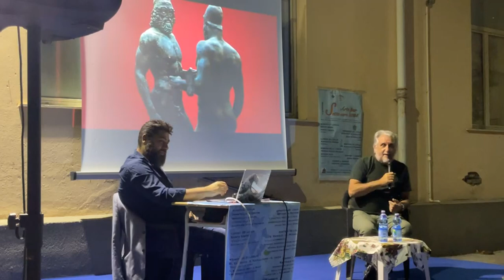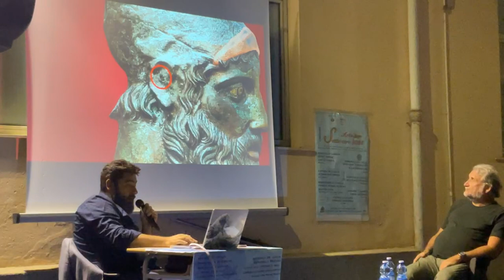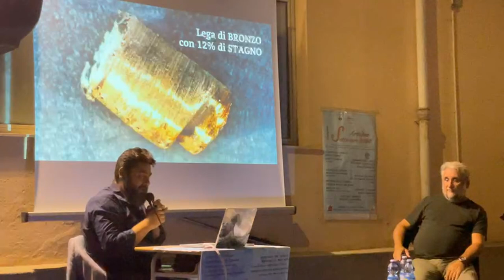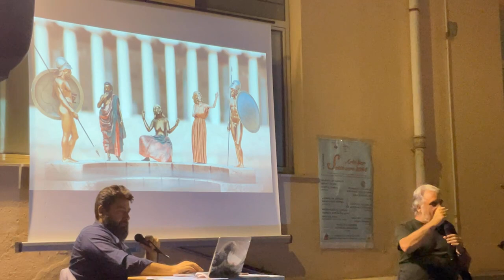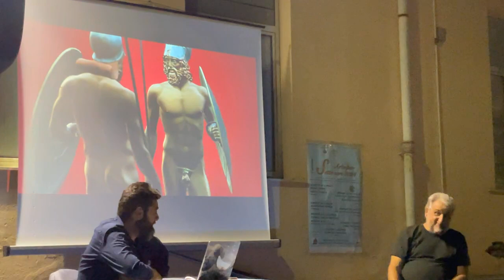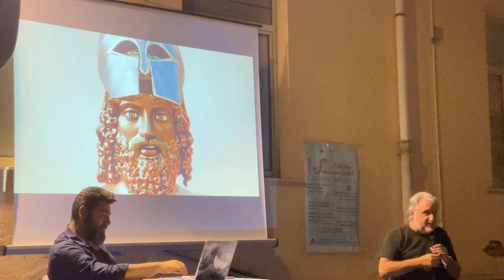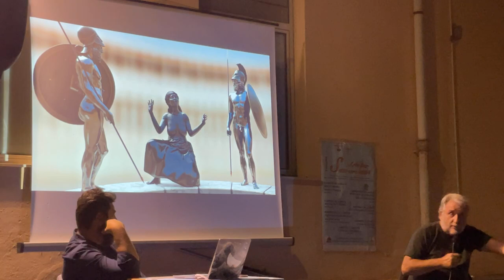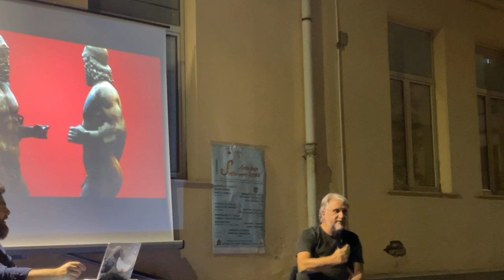Daniele Castrizio e Saverio Autellitano "Dal Mito alla Storia Il mistero dei bronzi di Riace"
V giorno di Sette Libri per Sette Sere:le ultime scoperte sui bronzi di Riace.
Le parole degli autori con i bronzi ricostruiti e analizzati con la tecnologia ci hanno riportato ai fasti della Magna Grecia.Ci sono nuove informazioni sui bronzi e sulla loro storia.